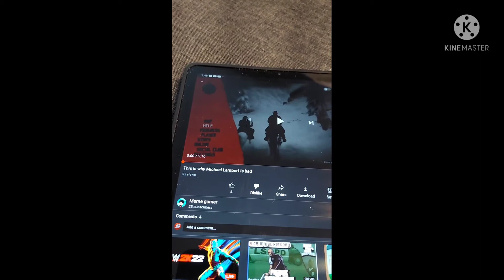Wednesday Evening Vlog (3/23/2022)